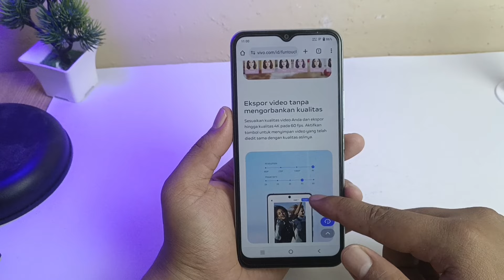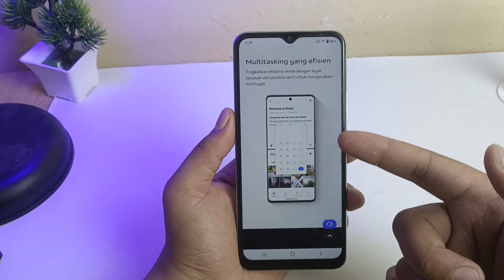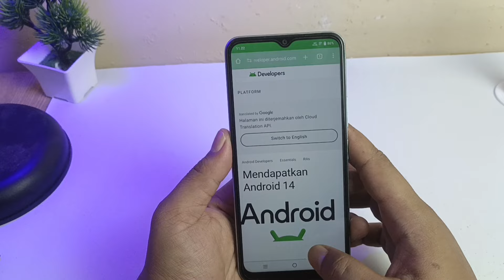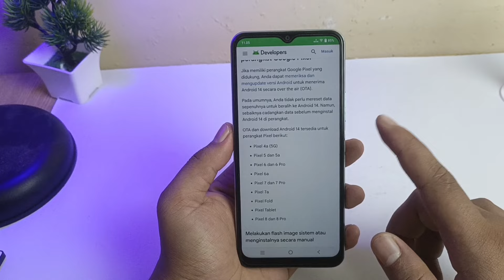Fitur Baru Hp Vivo Setelah Update ke Android 14 - Review Android 14 Vivo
Fitur baru hp vivo setelah update ke versi android 14, funtouch OS 14 Adalah versi vivo terbaru yang sudah rilis secara global yang sudah ada di web resmi vivo, kali ini saya review hasil android 14 pada vivo yang ada di website.

Terima kasih.